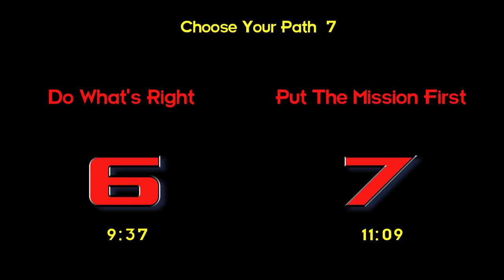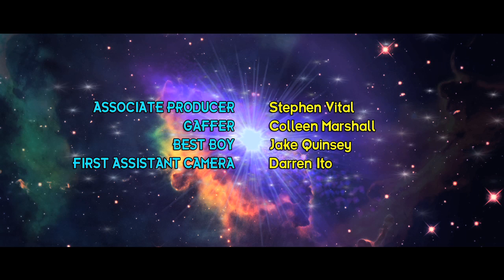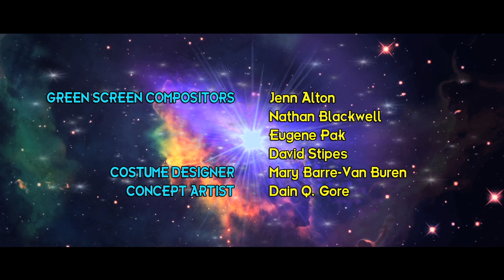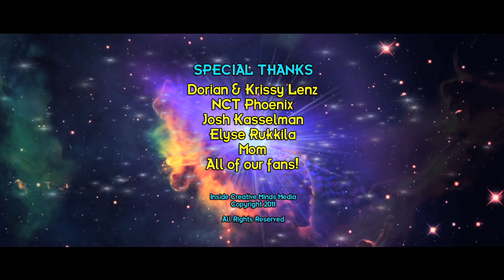Voyage Trekkers - Episode 10: Many Paths to Eden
In the season finale ... the worst crew in the galaxy is on their most important mission ever, but what happens to them is up to you!  Make sure annotations are turned on to play this choose-your-own-path adventure.  Click on your choices or scroll through all of them one by one.